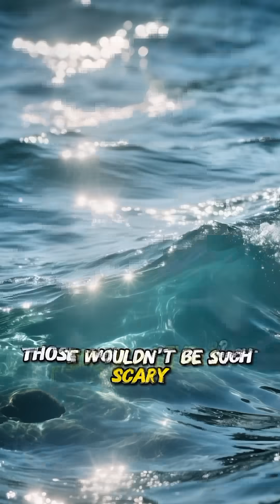🌊 What If Humans Could Breathe Underwater? | Mind-Blowing Ocean Facts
Imagine a world where humans could breathe underwater without any equipment! 🌊🐠
Would we build cities beneath the sea? How would this change our planet, oceans, and future?
In this video, we explore the science, possibilities, and shocking facts of living underwater like real-life mermaids.

⚡ Discover:
✅ How human bodies would adapt to underwater breathing
✅ The impact on marine life and ocean ecosystems
✅ Future technology that could make underwater breathing possible